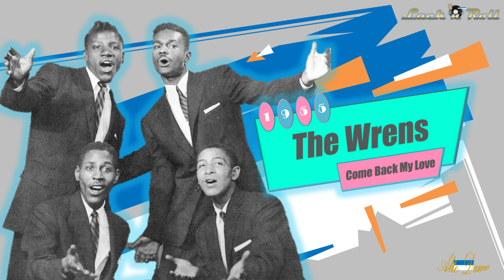The Wrens - Come Back My Love (1955)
Lack'n'Roll
50s & 60s Music